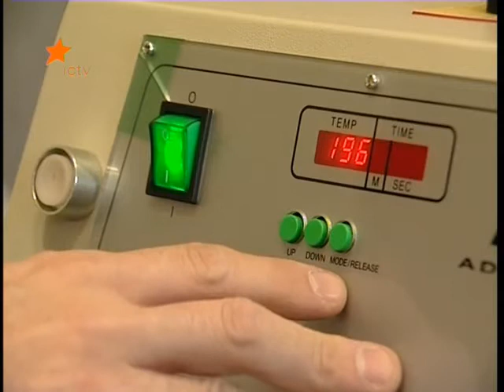pro tsikave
puzzles